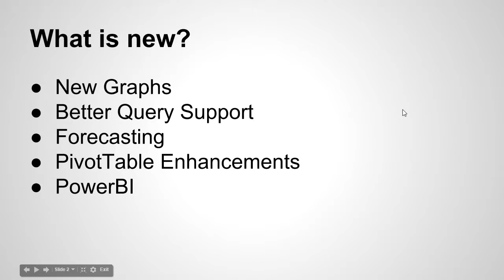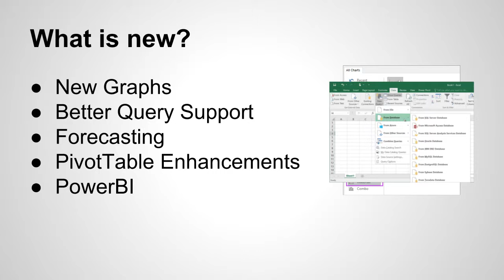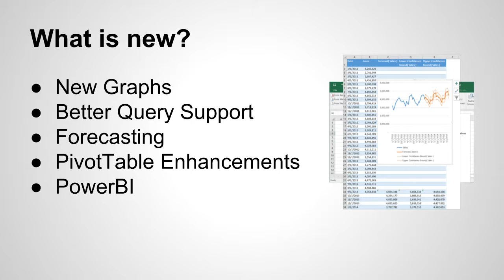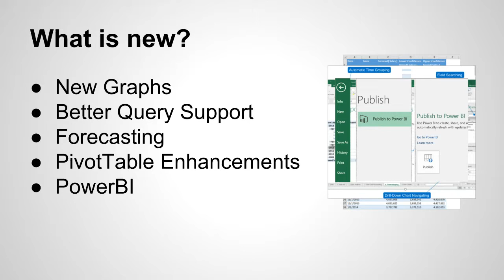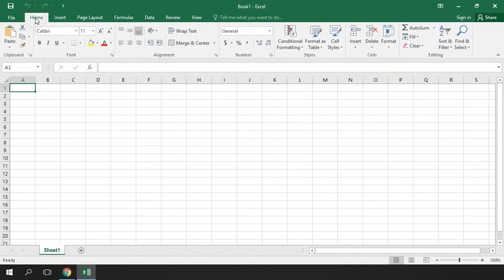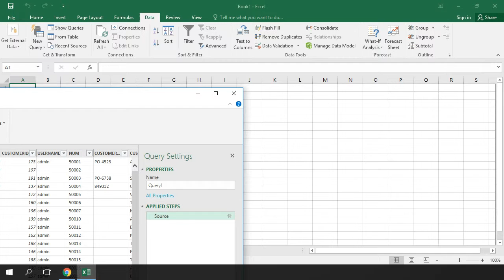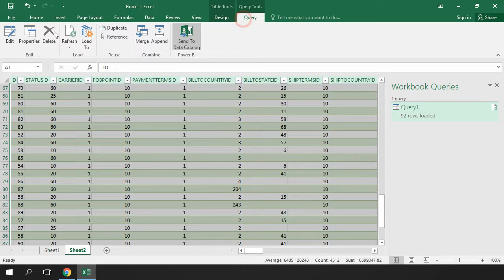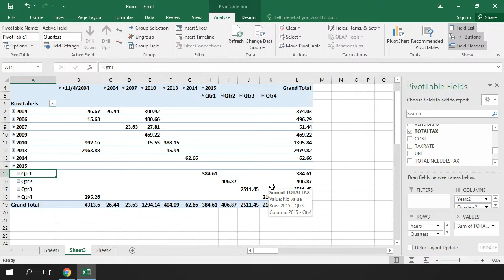Fishbowl Warehouse & Manufacturing - Excel 2016 New Features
In this video we review the new Excel 2016 and how we can use it in a Fishbowl Warehouse & Manufacturing environment.